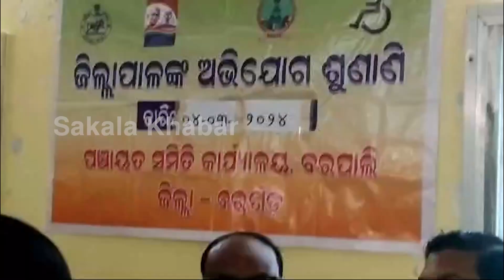ଜିଲ୍ଲାପାଳ ଙ୍କ ଜନଶୁଣାଣି ରେ ୪୫ ଟି ଅଭିଯୋଗ || Sakala Khabar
ଜିଲ୍ଲାପାଳ ଙ୍କ ଜନଶୁଣାଣି ରେ ୪୫ ଟି ଅଭିଯୋଗ